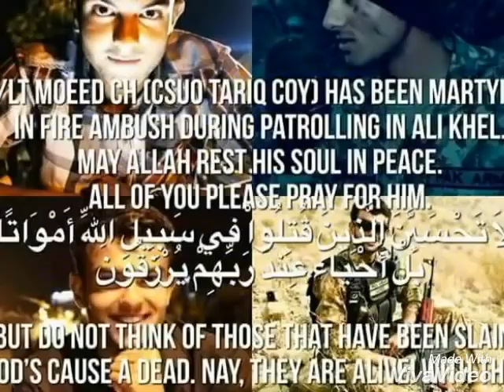|Kabhi Parcham Main Liptain Hain| -|A tribute to| |2nd Lt.|Abdul Moeed Shaheed|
NorthWaziristan A Tribute To 2nd Lt.Abdul Moeed Shaheed And Sepoy Basharat Shaheed.
2/Lt Moeed Were Recently Passed Out From Pakistan Military Academy  and sent to North Waziristan Operation.
Both Were Got Martyred When Militants open Their Fire On Army Vehicle in North Waziristan.
He was Only 21-Years Old and Was Recently Passed Out From PMA Long Course 136L/C.
PMA136L/C#2/Lt Abdul Moeed Shaheed#OperationZarbeazab#ArmedForces#PakArmy#NorthWaziraistan#ISPR#ISPROfficial#PakistanArmy